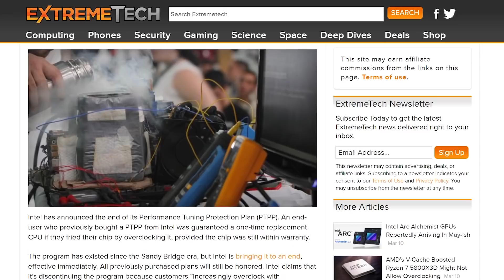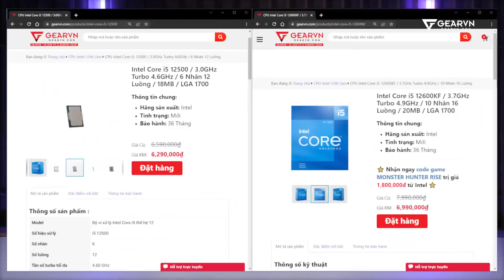CPU DÒNG K SẼ LÀ CPU QUỐC DÂN vào cuối 2022??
0:00 Intro
0:48 CPU dòng K là gì?
2:40 CPU Unlocked sẽ trờ thành CPU quốc dân?
4:37 Cùng bình luận về ý kiến trên nhé!

CPU DÒNG K SẼ LÀ CPU QUỐC DÂN vào cuối 2022?? Cùng mình phân tích vì sao cuối 2022 thì CPU dòng K lại trở nên phổ biến và có lợi thế cạnh tranh trên thị trường đến thế nha. Để lại bình luận và phân tích của bạn ở dưới comment để tụi mình cùng chia sẻ nữa nè ^^
😍 Địa Chỉ:
Showroom HCM 1: 78-80-82 HOÀNG HOA THÁM, Q.TÂN BÌNH
Showroom HCM 2: 905 KHA VẠN CÂN, LINH CHIỂU, THỦ ĐỨC
Showroom HN: 37 NGÕ 121 THÁI HÀ, Q.ĐỐNG ĐA